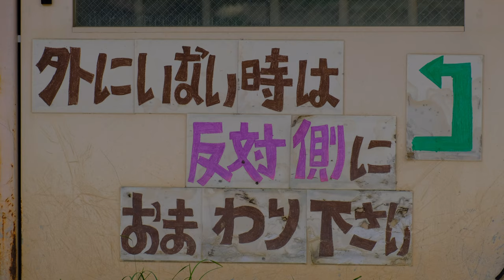【高画質】アルダブラゾウガメ / Geochelone gigantea【東山動物園】2023/09/12 〜 火曜日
2023/09/12 〜 火曜日

お昼前に東山動植物園の自然動物館付近で撮影したアルダブラゾウガメです。

この日は3頭を確認する事ができました。

アルダブラゾウガメ

分類 カメ目リクガメ科

学名 Geochelone gigantea

解説
ゾウガメの名前は太い脚と、首の皮膚の感じがゾウに似ていることから名づけられた。かつてインド洋の島々に広く生息していたが、人間による乱獲で激減した。現在は保護されているが、限られた島々に生息しているため、津波や伝染病の発生で減少することが心配されている。ガラパゴスゾウガメと並んで世界最大級のリクガメで、体重は200kgを超えるものもいる。主に島に生える草や木の葉を食べ、また島には水場が少ないため、岩の隙間などにたまった水が飲みやすいよう、鼻先は細くなって、縦長の鼻の穴から水を飲む。